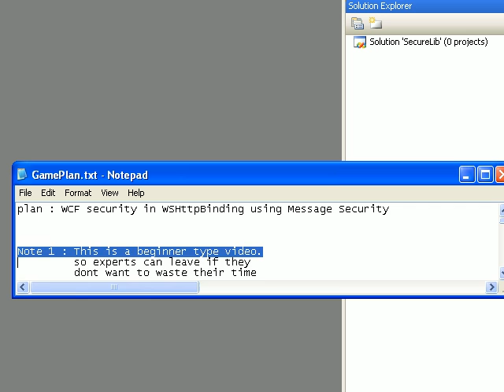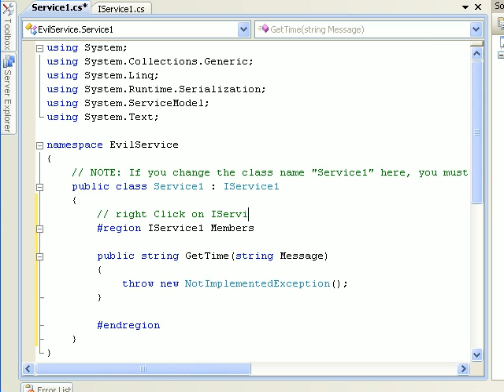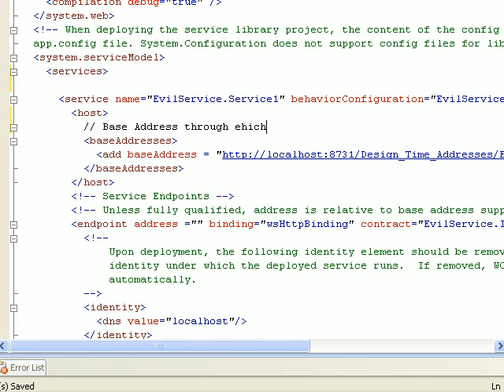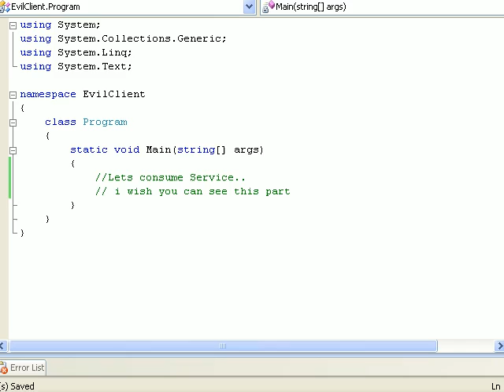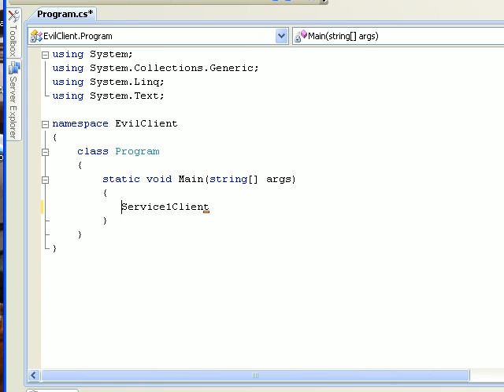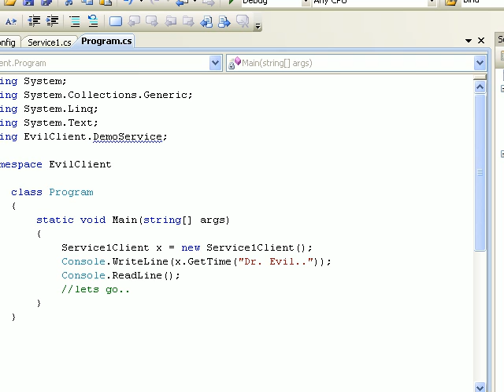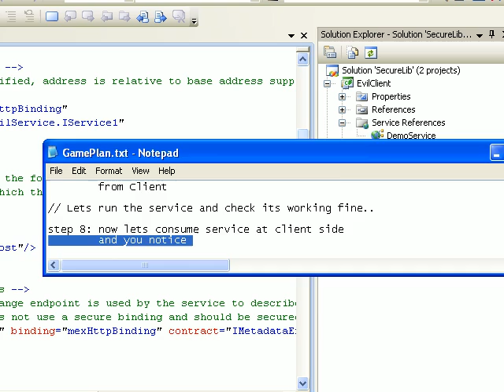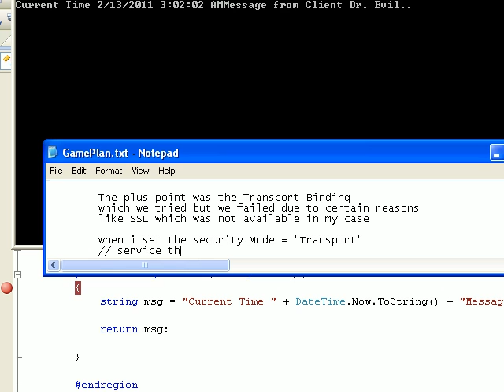WCF Message Security using WsHttpBinding - Part 1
This video explains how to achieve Message Security in WCF Service by taking few easy steps